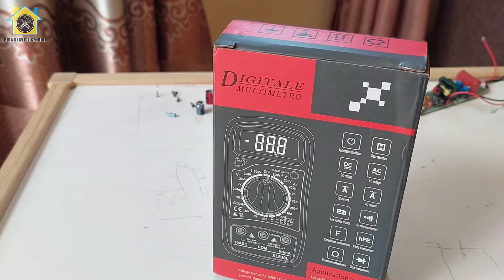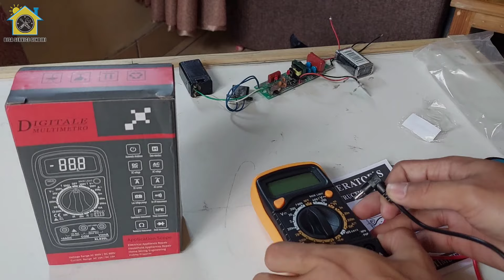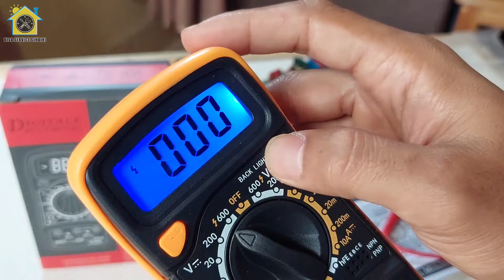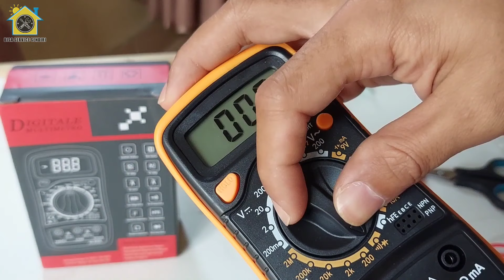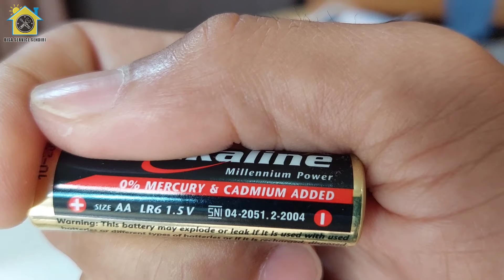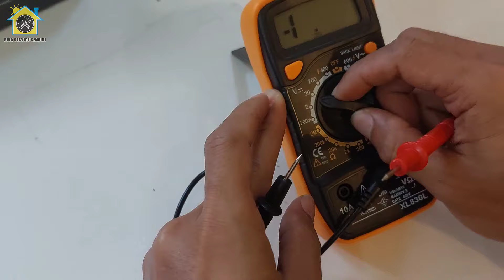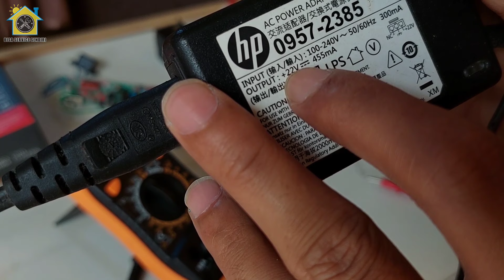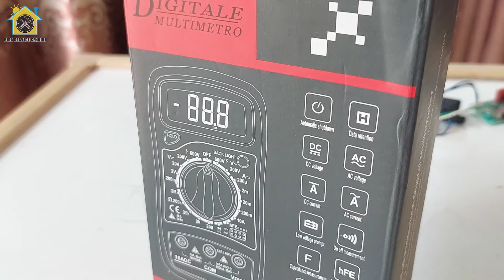CARA PAKAI MULTITESTER DIGITAL MURAH XL830L Berkualitas ❓️ CEK SEBELUM BELI ❗️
Alat ini disebut Multimeter, Multitester atau bisa juga disebut Avometer.
Berguna untuk mengukur Voltase AC/DC, Hambatan atau Resistor, Arus Listrik DC, Mengukur nilai sebuah Transistor, Mengecek Dioda, juga Bisa memeriksa komponen perangkat elektronik yang mengalami short circuit atau konslet.
Ada dua macam dipasaran dengan versi digital maupun manual yang masih menggunakan jarum petunjuk untuk melihat nilai atau hasil pengukuran.
Harganya juga bermacam macam dari murah sampai mahal.
Untuk cara menggunakan multitester ini juga tidak terlalu sulit.
Secara basic ada di video ini tentang review dan cara pakai multitester digital xl830l.